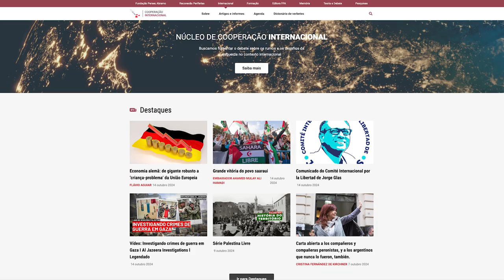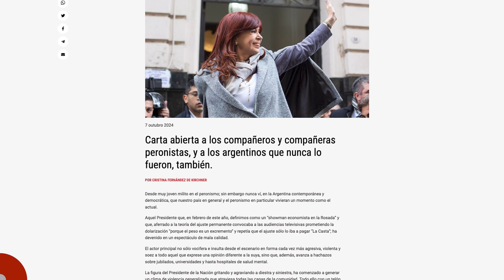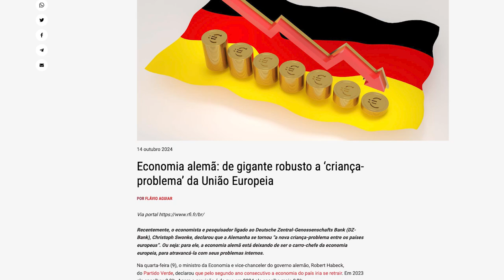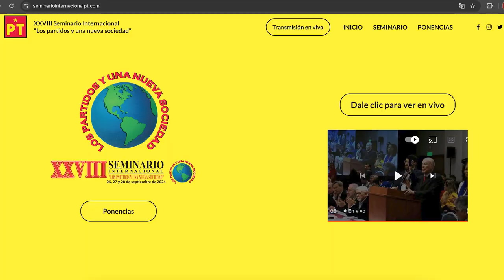Janela Internacional #79 | Peru, México e as violências de Israel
Valter Pomar (diretor de Cooperação Internacional da Fundação Perseu Abramo)  traz um panorama dos acontecimentos mundiais desta semana.  Na segunda parte do programa, a diretora da Fundação Perseu Abramo e Secretária Executiva do Foro de São Paulo Monica Valente fala sobre o México; e na sequência, o economista, doutor em Ciências Políticas e Relações internacionais Nilo Meza Monge fala sobre a situação do Peru.